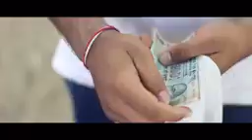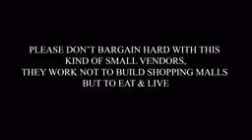A SHORT FILM- DIWALI EMOTIONAL MOVIE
HELLO FRIENDS,
Our channel is new on YouTube so without your support we are not able to grow up

FOLLOW our second you tube channel on INSTAGRAM: tvspiritual22

FOLLOW our this channel on INSTAGRAM: TANISHQAGGARWAL22GAMING

Please support

Rachit ROJHA'S cousin: TANISHQ Aggarwal